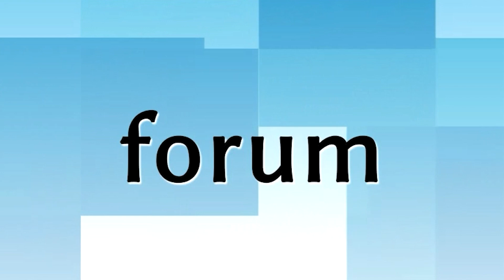Julia Kierzkowska i jej udana walka o zdrowie. Historia małej bohaterki